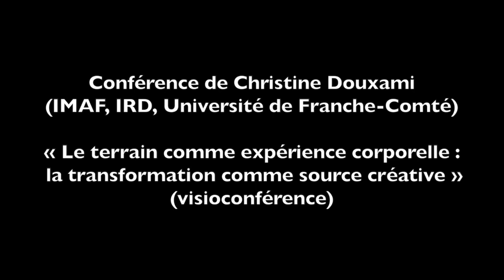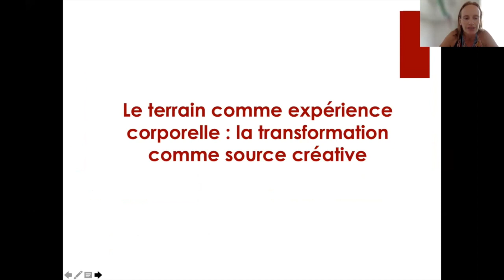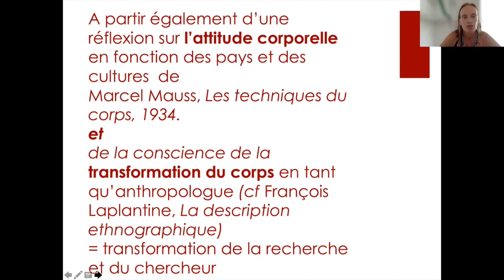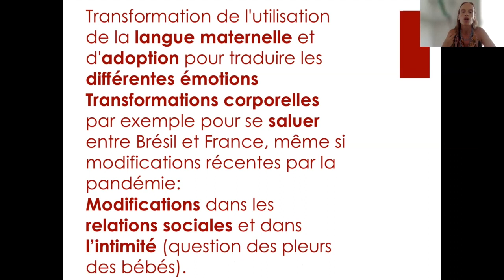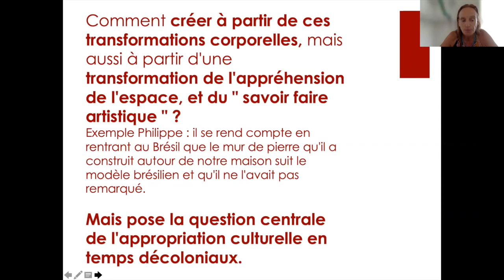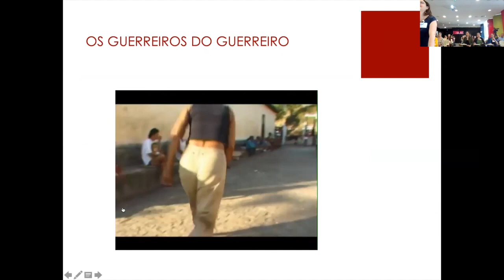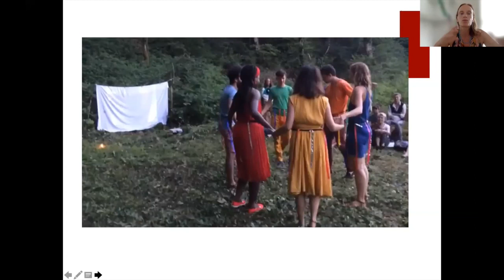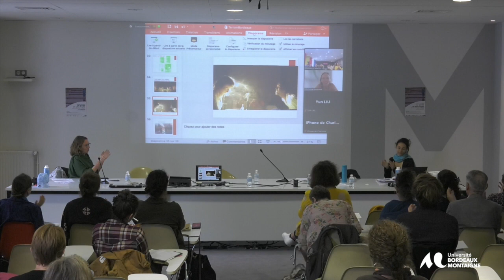Colloque international - Le terrain en arts vivants - Récits, méthodes, pratiques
Christine Douxami (IMAF, IRD, Université de Franche-Comté)
« Le terrain comme expérience corporelle : la transformation comme source créative » (visioconférence)
Danse et techniques du corps : un terrain incarné
et en mouvement
Modération : Sarah Andrieu (Université Côte d’Azur)